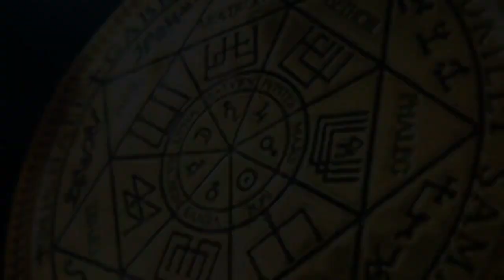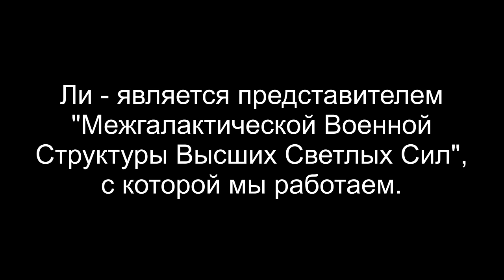Ящеры и цель их экспериментов | Из сеанса чистки | ARGO VP2 регрессивный гипноз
✅ По всем вопросам о сеансах и услугах, обращайтесь к администратору Ольге в Телеграм В этом сеансе чистки нам попался ящeр. Ящeры - это очень высоко развитая цивилизация, прародители рептов. Одни из самых опасных. Они обладают очень серьёзными технологиями. В этом сеансе мы узнали на что способны ящеры и цель их экспериментов, а также - причину их подселения.  Это отрывок из сеанса чистки.

0:00   Приветствуем тонкую копию Ольги. Сканируем её фантом.
03:15 Обнаружены: рептилоид, ящер, спрут.
05:30 Спрут получает удар.
07:20 Как и когда зашел ящер?
10:20 Ящеры и цель их экспериментов.
11:38 Спор с ящером.
14:18 Заправка светлыми энергиями.
14:50 Отпускаем сущностей на их частоту.
15:28 Вопрос к Ли. Ящера забрала Межгалактическая полиция.
16:15 Возврат в тело.